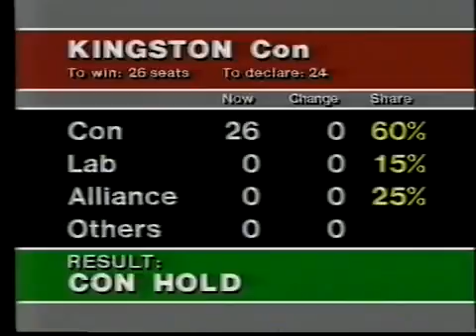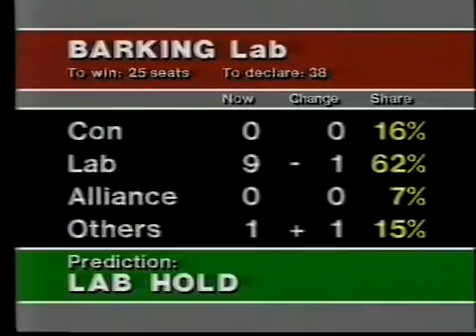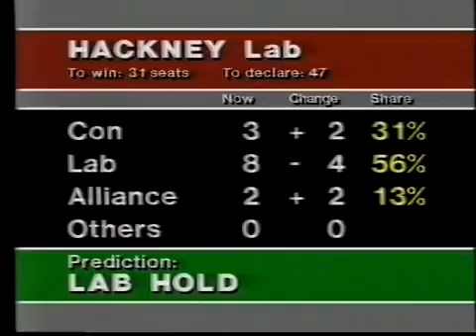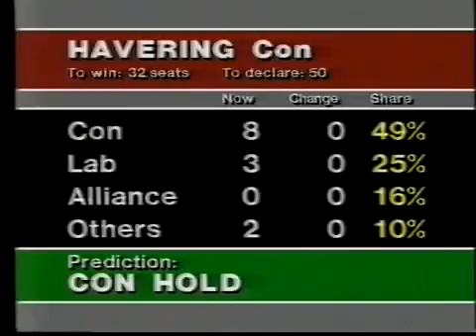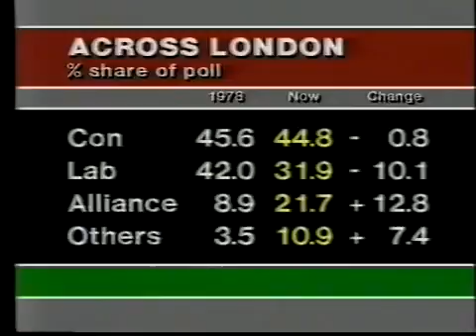Elections 1982 Thames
Thames news gets election fever with the Thames News Election special - coverage of the 1982 Local elections, introduced by veteran Thames news presenter .

The Second part of Thames Television's Local election coverage 1982. Hosted by Andrew Gardner.